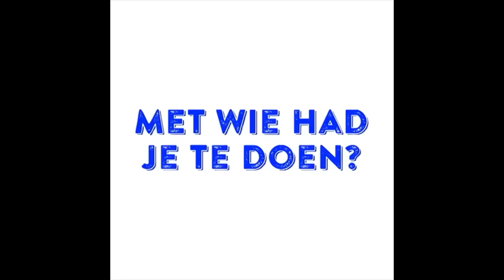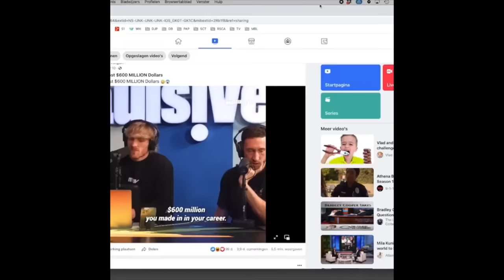De Jordy uit Leuven: Compilatie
Compilatie van De Jordy uit Leuven